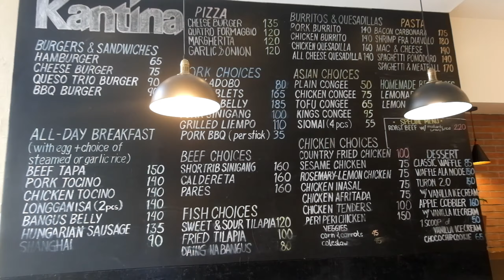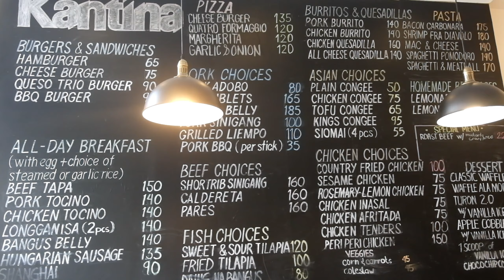College Day in My Life as a Thomasian (Third year college) 📓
anotheeer random day in my life as a thomasian!

about me:
i'm quiana (ki-ya-na), and i'm 20!
i'm a 3rd year communication student at the university of santo tomas.
i'm trying to vlog more recently, i hope u enjoy! 🎀